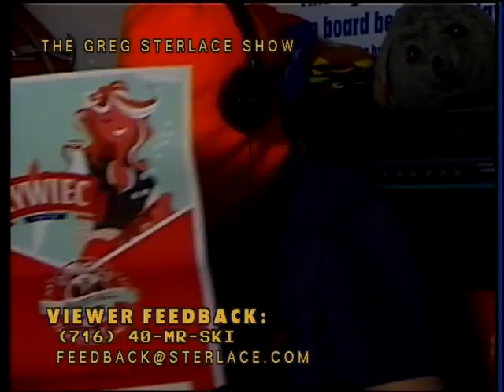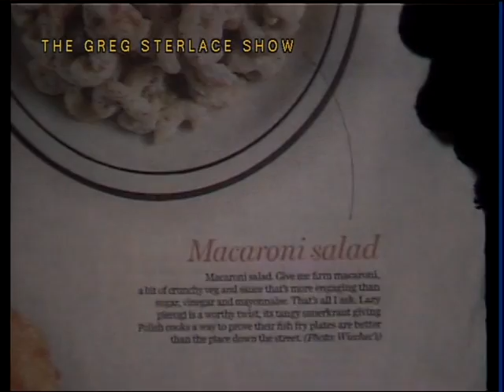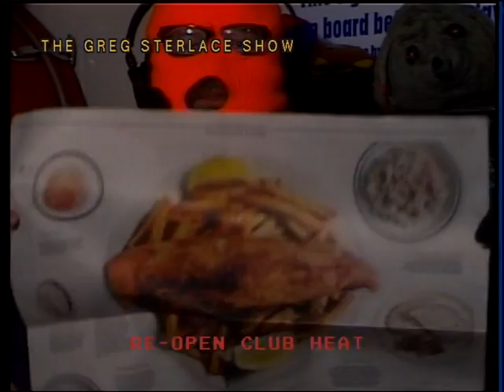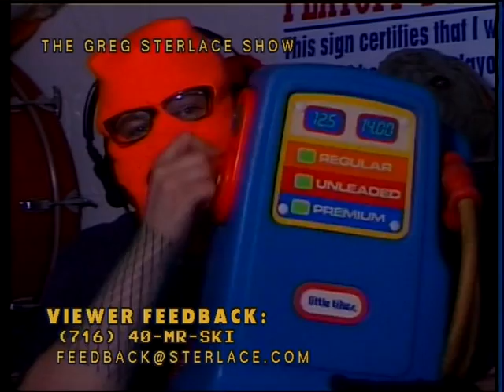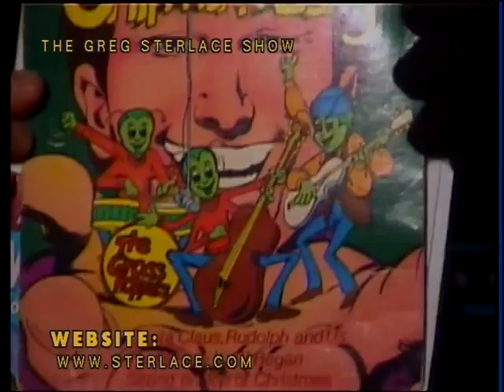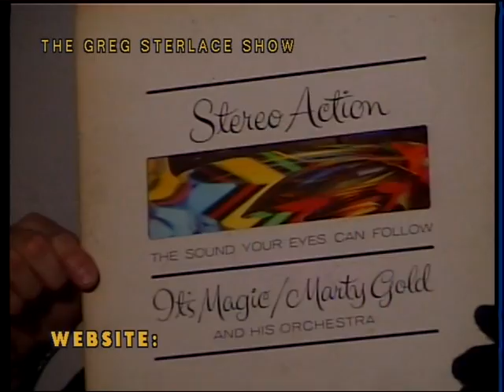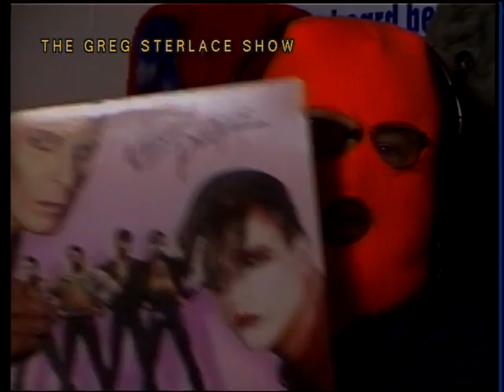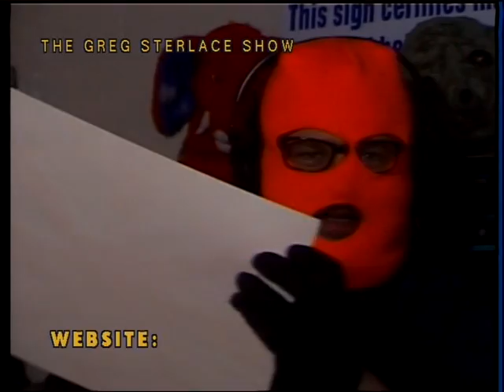The Greg Sterlace Show #1038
Harvey Bigman & Toppus Bottomus preform live in studio.